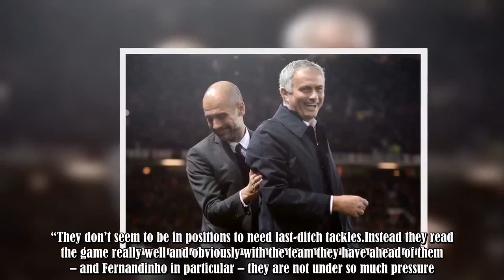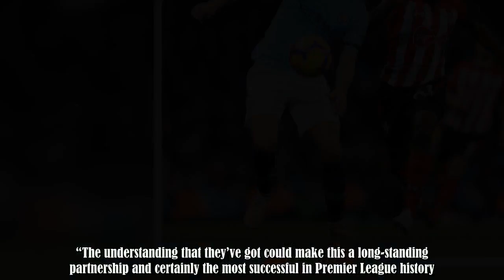Richard Dunne says Man United’s defence does not inspire confidence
Former Manchester City captain Richard Dunne has claimed United’s defenders are not up to scratch on the eve of Sunday’s derby.Ex-defender Dunne suggested United manager Jose Mourinho will be eyeing the January transfer window as he needs an upgrade on Chris Smalling and Victor Lindelof – the latter a Mourinho signing at a cost of £31million from Benfica.Speaking to 888Sport, Dunne said: “Since the days of (Rio) Ferdinand and (Nemanja) Vidic United have struggled to get a settled two and I’m sur :.